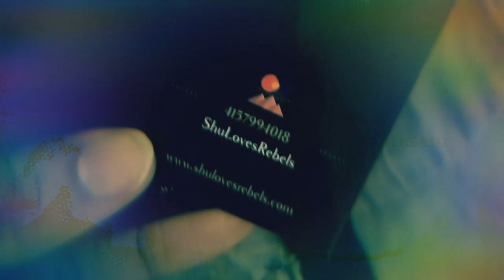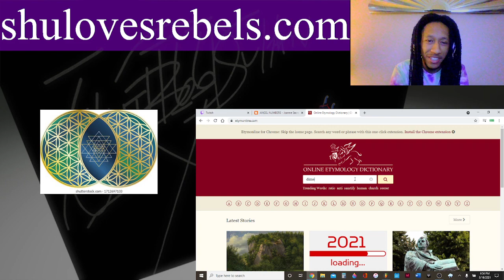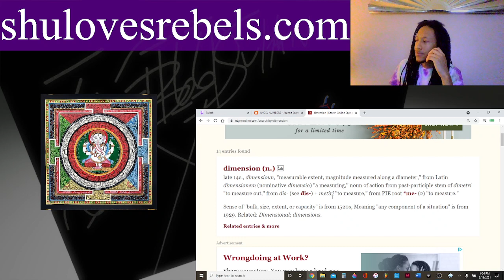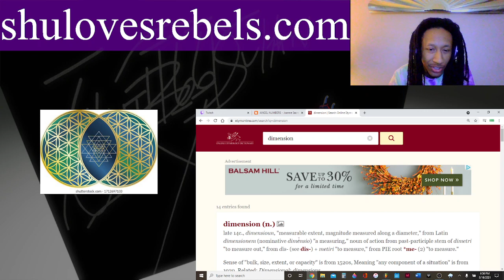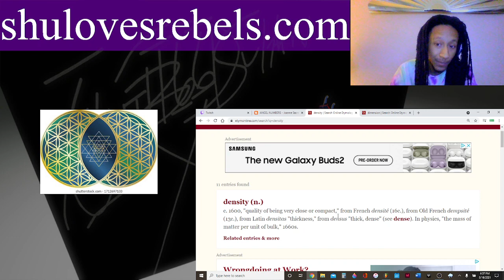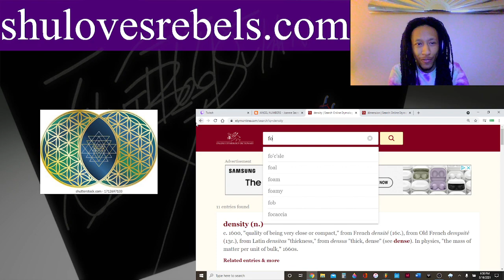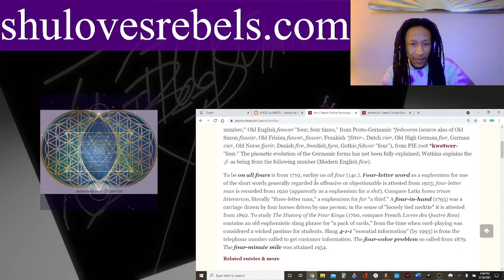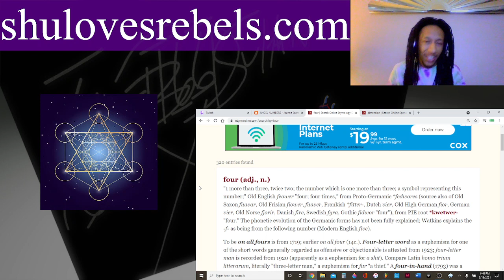I am the alter